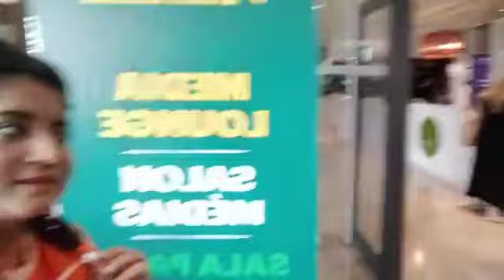Visit to Media Lounge The Women Deliver 2023 Conference@WomenDeliver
Visit to Media Lounge The Women Deliver 2023 Conference (WD2023). Africa Rwanda Kigali
Kigali Convention Center (KCC),

watch vlog and see Media Lounge.
a big thanks to women's deliver conference team they support us and provide best all facilities in media lounge . ❤️